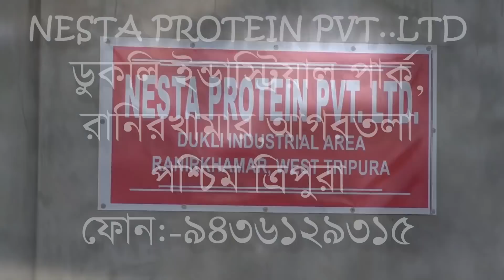ভাইয়ের বাইক বেঁচে মদ খাওয়ার অভিযোগ উঠলো এক নেশা প্রেমী ব্যক্তির উপর